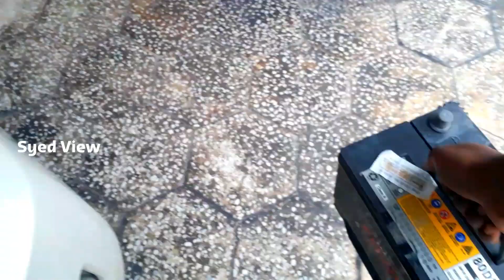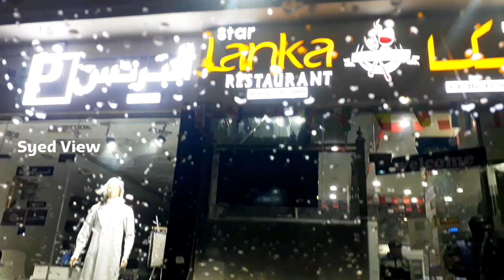landcruseir battery டவுன் ஆச்சு 🚘 🇶🇦செம்ம மழை🌧